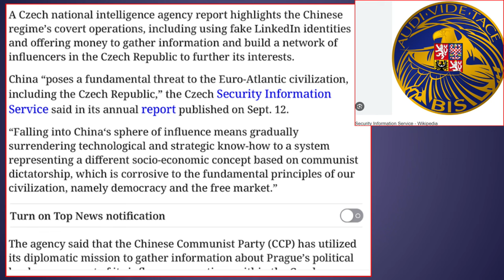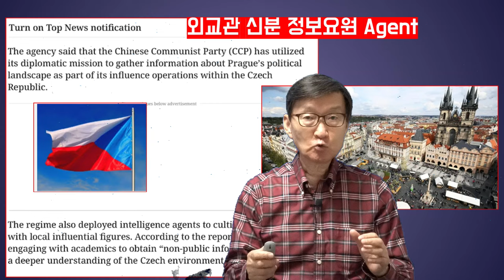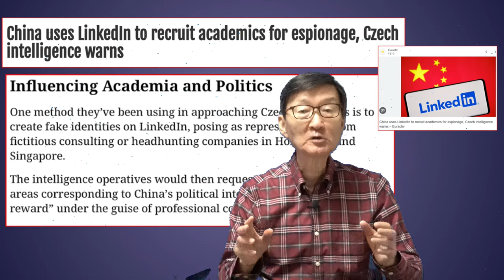유럽전체로~번지는'反中아젠다'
재미있는지식tv#체코#중국#